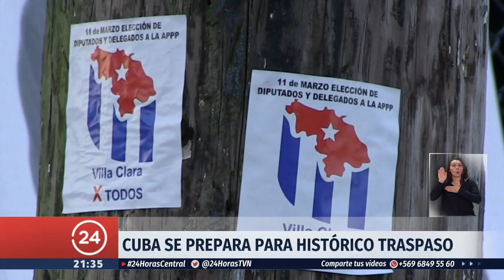Los Castro en Cuba: El apellido que dice adiós a la presidencia | 24 Horas TVN Chile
Este miércoles y jueves Cuba vivirá un proceso histórico que terminará con el apellido Castro fuera del más alto cargo político. Raúl dejará la presidencia y todos en la Isla apuestan a que el primer vicepresidente Miguel Díaz-Canel será designado por la Asamblea Nacional como el nuevo líder cubano.